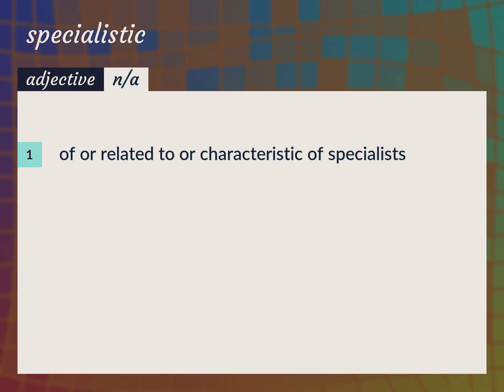Specialistic | meaning of Specialistic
What is SPECIALISTIC meaning?